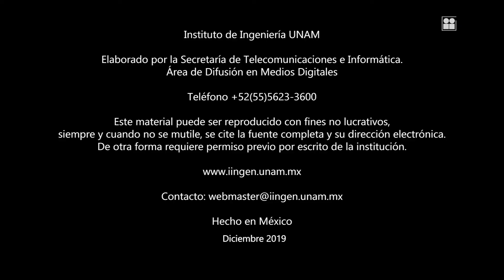Entrevista al Ing. Martí Mayor, estudiante en la Unidad Académica Sisal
El Ing. Martin Mayor Vives, habla sobre su experiencia estudiando en México en la Unidad Académica Sisal.